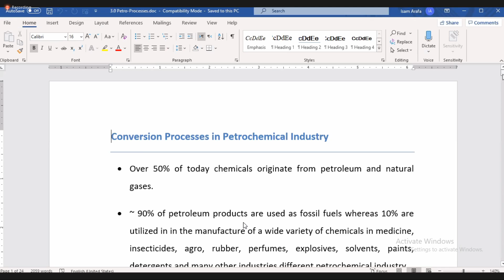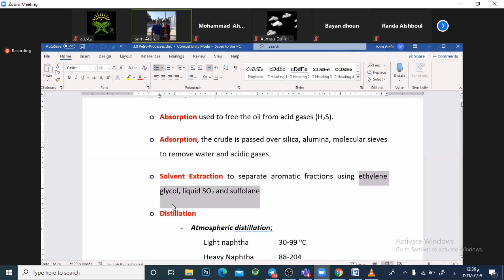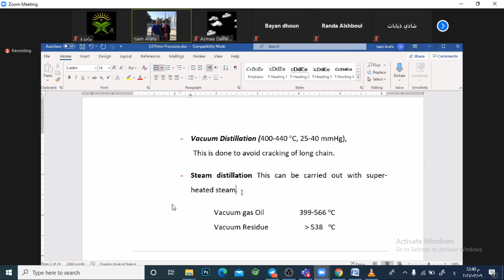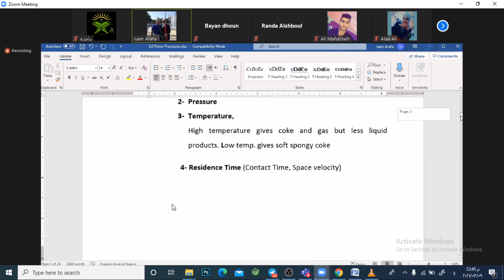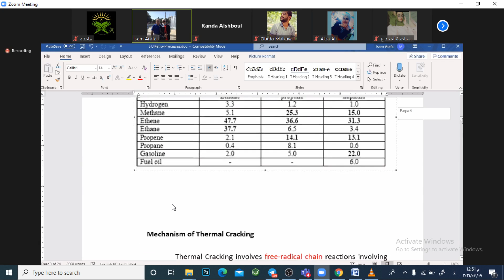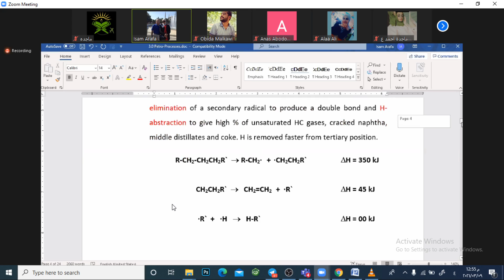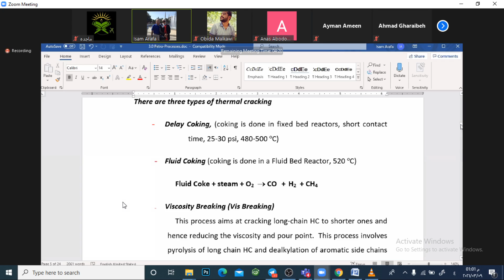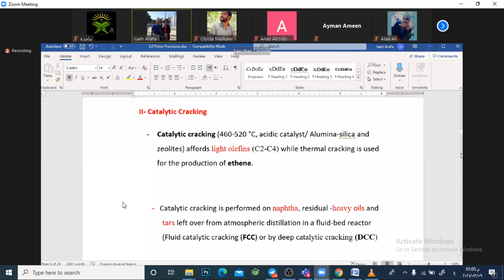Petrochemicals - Lec6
هذا الشرح تم من قِبَل الدكتور الفاضل عصام عرفة خلال الفصل الثاني للعام الدراسي 2021 في ظل ظروف جائحة الكورونا.